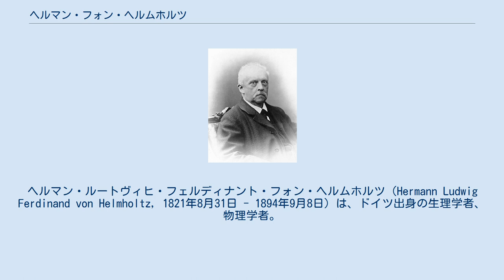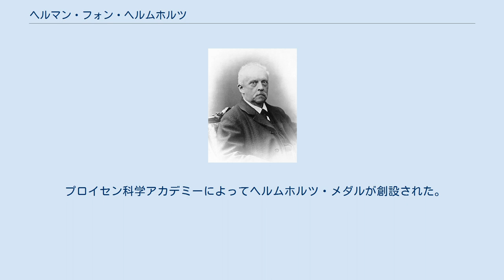ヘルマン・フォン・ヘルムホルツ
ヘルマン・ルートヴィヒ・フェルディナント・フォン・ヘルムホルツ（Hermann Ludwig Ferdinand von Helmholtz, 1821年8月31日 - 1894年9月8日）は、ドイツ出身の生理学者、物理学者。
 1821年ポツダムにて生まれる。
父は哲学教師、母はアメリカ、ペンシルベニア州の創立者ウィリアム・ペンの子孫であった。
 1838年、ベルリンのフリードリヒ・ヴィルヘルム医学学校に入学。
医学、生理学のみならず、化学や高等数学を学んだ。
1842年、無脊椎動物の神経繊維と神経細胞に関する研究により、学位を取得。
同年、軍医としてポツダム連隊に配属。
兵舎の中に研究室を作り、実験を行った。
ここでの研究が認められ、1849年、ケーニヒスベルク大学生理学教授に就任。
1855年ボン大学生理学教授、1858年ハイデルベルク大学生理学教授、1871年ベルリン大学物理学教授を歴任した。
1887年以降はシャルロッテンブルク国立理工学研究所の理事を兼任。
 19世紀半ばのドイツ科学を代表する科学者として、多くの弟子を輩出した。
例えば、ハインリヒ・ヘルツはヘルムホルツの指導のもと電気力学に関する研究を行い、のちに電磁波の存在を証明した。
日本人の弟子として、田中正平がいる。
 ヘルムホルツの研究は物理学から生理学まで多岐にわたる。
 ジェームズ・プレスコット・ジュールが行ってきた熱の仕事当量に関する実験をもとに、熱力学の第1法則を導き出した。
1847年、この成果をベルリン物理学会にて論文『力の保存について』として発表。
マイヤー、ジュール、ウィリアム・トムソン（ケルビン卿）と並ぶエネルギー保存則の確立者の一人とみなされるようになった。
 さらに、熱力学に関する知見を化学に応用し、系の全エネルギーを自由エネルギー、温度、エントロピーに関連付けることで、化学反応の方向の決定を可能とした（1882年）。
この研究はウィラード・ギブズも独立して行っていたが、発見者としての栄誉は、ギブズ-ヘルムホルツの式としてヘルムホルツ、キブズ双方に与えられた。
 生理学の分野では生理光学、音響生理学における貢献が大きい。
トマス・ヤングが、かつて提示した光の三原色に関する理論を発展させ（ヤング＝ヘルムホルツの三色説）、残像の色彩や、色盲についての説明を可能にした。
 音色は、楽音に含まれる倍音の種類、数、強さによって決定されることを明らかにした。
また、母音に含まれる振動数と、声道の形による共鳴音との関係に関する理論を打ち立てた。
また、内耳が音の高さと音色を感知する機能について説明する理論を打ち立てた。
 その他、流体力学において、渦の運動に関する数学的原理の確立（1858年）、電気二重層の理論（1879年）など、多くの分野で重要な貢献をした。
 プロイセン科学アカデミーによってヘルムホルツ・メダルが創設された。